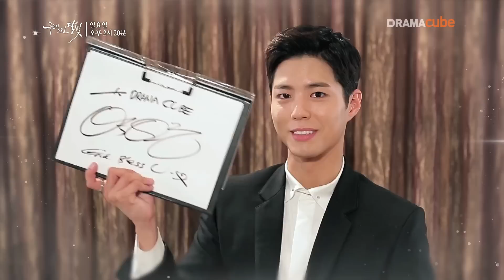박보검 구르미그린달빛 패션 ! 단독 인터뷰 !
구르미그린달빛 박보검 '이영'의 패션 소개
박보검의 지난 작품 빠르게 보기
드라마큐브 단독 인터뷰 !